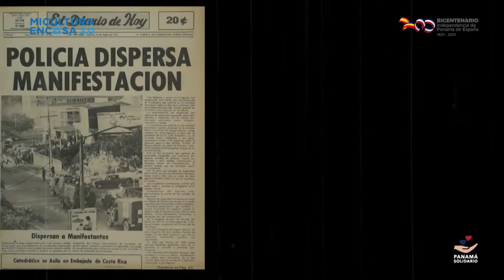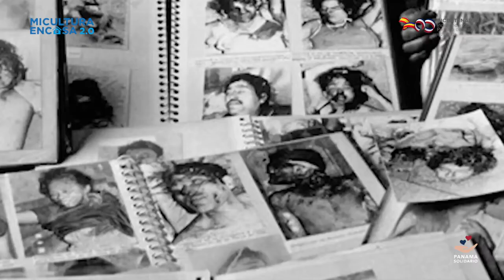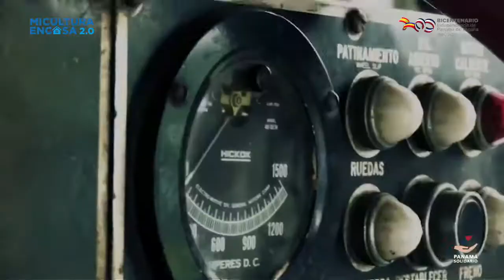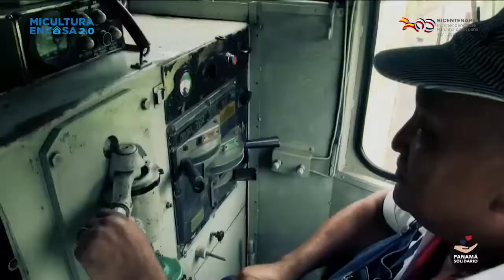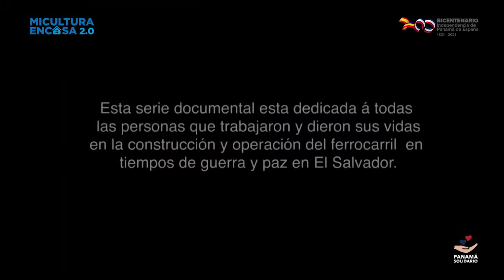CAMINOS DE HIERRO ENTRE BALAS HISTORIA DEL FERROCARRIL EN El SALVADOR